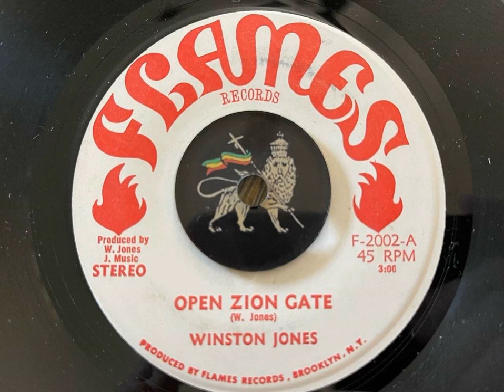Winston Jones - Open Zion Gate